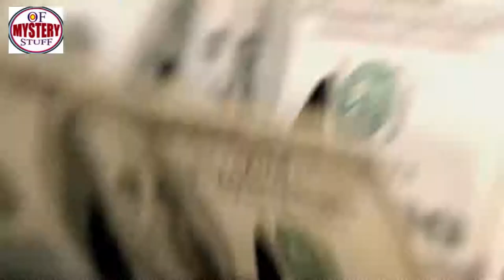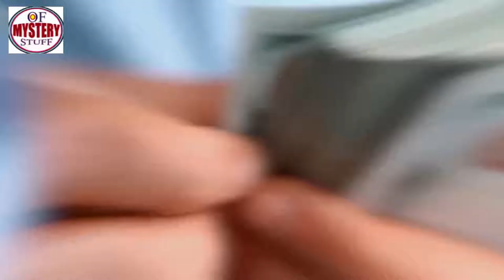Loyal Waitress’ Prayers Answered With $4,000 Tip, But There’s A Catch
Unsolved
mysteries
Unsolved mysteries
mysteries unsolved
Mystery
mystery
mystery box
mystery package
mystery shopping
mystery of the disappearance of cody dial
mystery ke
mystery girls
mystery of love
mystery movie
mystery music
mystery queen
mystery,
martin mystery
adventure mystery
martin mystery
mystery movies
mathematical mystery tour
mystery
mystery leopard
sharkboy mystery mission,
sprmysteryman
mysterymanplayz
mystery 13
mystery esc
mystery  be cool scooby doo,
mystery skulls
battlefield  mystery
anime ep mystery
mystery meat
mystery girl
world warmystery
mystery roblox
mystery decals
sims  mystery
murderer mystery
mystery decals in a row
3 mystery riddles
mystery lane berwick maine
mystery decals
mystery eggs
sims mystery
stuff
stuff dog
stuffing box
assembly drawing
stuff for free
stuffed
stuffing
stuffed burger
stuffy nose
stuffed animals
stuff again
stuff with scout fly
staff academy
psn stuff
random stuff
mcpe stuff,
minecraft stuff,
hero stuff
staff 13,
staff mineplex,
staff griefed,
bk staff
the ghost
the best
the canterville
 ghost class

abandoned places
abandoned places in kentucky
abandoned oregon
abandoned places in oregon
200 years of varnish removed from a painting
abandoned places in south carolina
abandoned
abandoned chicago
abandoned illinois
abandoned chicag
oregon abandoned places
2122 north clark street
abandoned ohio
synagogue tunnel
abandoned places in illinois
nephilim